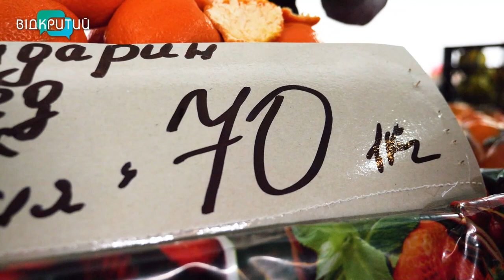Аромат Нового року-2023: як обрати мандарини та скільки доведеться викласти за них з гаманця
Аромат Нового року. Його зазвичай українцям дарують мандарини. Соковиті або з кислинкою, з кісточкою та без. Кажуть, що ці тропічні фрукти зміцнюють імунітет та покращують обмін речовин. А корисні вони як для дорослих, так і для дітей. Яких мандаринів цьогоріч на прилавках найбільше та якими ласуватимуть українці на свята – жовтогарячий репортаж далі. _______________________________________________